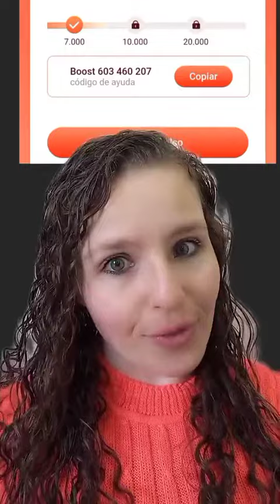No kwai, qual a diferença dos códigos?